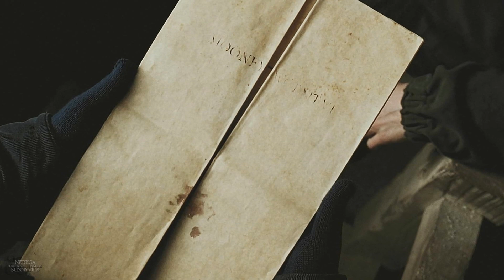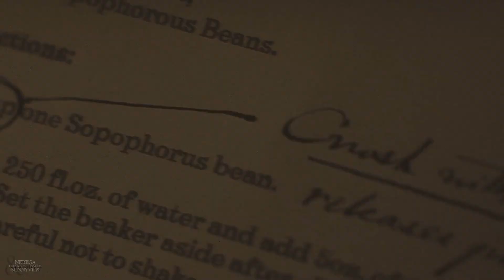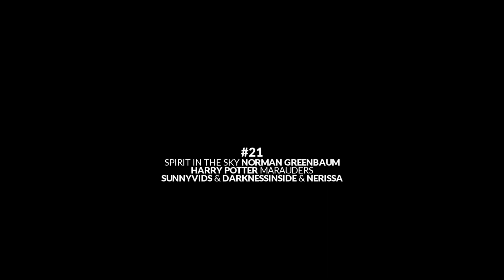The Marauders | Spirit In The Sky [+ darknessinside & Nerissa]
Collab Month, Day 21 — darknessinside & Nerissa

Footage is from Harry Potter and various other shows and films.
Music is Spirit In The Sky by Norman Greenbaum.